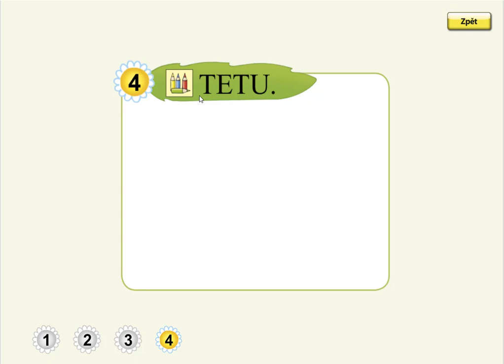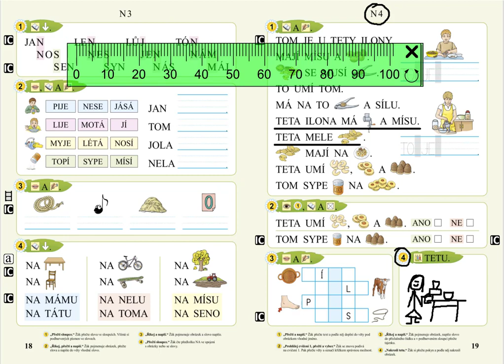Písmeno N (kreslení podle zadání), SLABIKÁŘ 1, str. 19, cv.4